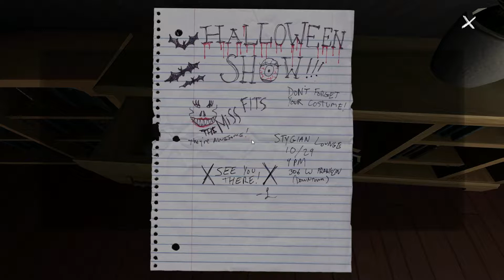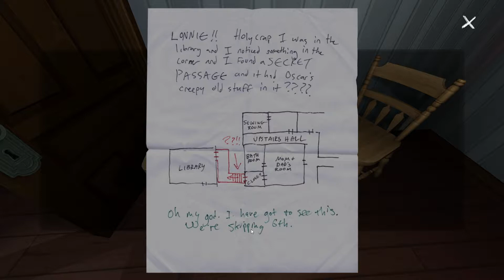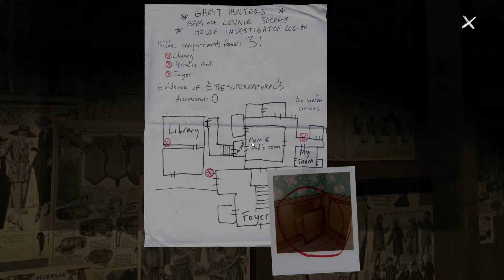Gone Home Walkthrough - Secret Passage - Part 5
Welcome to GONE HOME . I really enjoyed this game and i hope you do also .

The player takes the role of Katie in the first-person view, who can view objects in the game using the mouse and move using the keyboard. There are no set goals in the game; however, the game encourages and rewards the player when they explore new areas of the house and search for new messages. Much of the interactivity rests upon looking at objects and notes within the house. In order to progress in the game, the player must find certain objects that unlock access to other parts of the house.

On June 7, 1995, 21-year-old Katie Greenbriar returns home from overseas to her family in Oregon: her father, Terry, a failed writer who makes a living reviewing home electronics; her mother, Janice, a wildlife conservationist who recently got promoted to director; and her 18-year-old sister Samantha. Upon arriving, she finds the house deserted, with a note on the door from Sam imploring Kaitlin not to investigate what happened.
Searching the house, Katie begins to piece together what happened during her absence: After moving in, Samantha found it difficult to adjust to her new high school, but eventually made friends with another girl, Yolanda "Lonnie" DeSoto, a JROTC-cadet. The two bonded over Street Fighter, punk rock, grunge and the burgeoning riot grrrl movement, and after sneaking off to a concert, the two became romantically involved. After various incidents at school, Sam's parents found out about her relationship, forbade Sam to close her bedroom doors while Lonnie was over, and are in denial that their daughter is a lesbian. As Lonnie was set to eventually ship out to begin her service, Sam was left distraught.
Two days after her farewell show, which coincides with the day of Kaitlin's homecoming, and the week when Sam's parents are going on vacation (which is revealed to actually be a counseling trip instead of being a camping trip, like they told others) Lonnie departs to her station, but eventually calls Sam from a payphone to tell her that she got off the bus in Salem and she wants them to be together. Sam's final journal entry to Katie explains that she packed up her things and took her car to find Lonnie, hoping to start a new life with her outside of Oregon.
File:Gone Home - Launch Trailer.webm
The launch trailer sets the scene for the game
Optionally, Katie can find various other clues that provide information on additional events that happened during the time: it is implied that Janice was beginning to have romantic feelings towards a subordinate, and that Terry was abused by Oscar Masan, his uncle and former owner of the house.

Genre: Adventure game
Designer: Steve Gaynor
Engine: Unity
Awards: VGX Award for Best Independent Game, VGX Award for Best PC Game, BAFTA Games Award for Debut Game
Developers: Fullbright, Majesco Entertainment
Platforms: PlayStation 4, Microsoft Windows, Xbox One, Linux, Macintosh operating systems